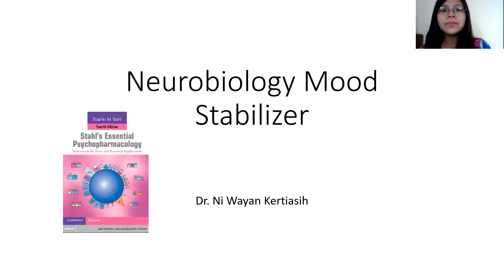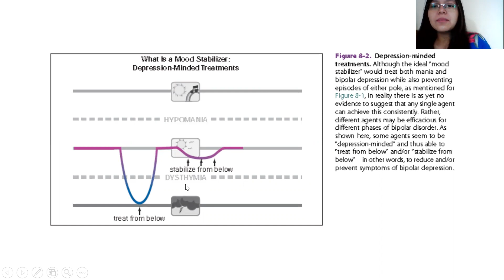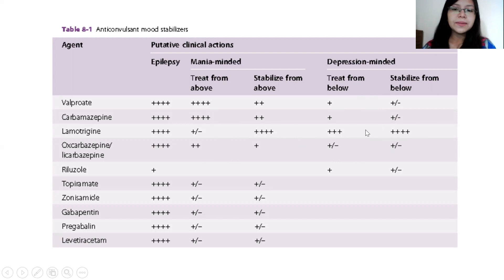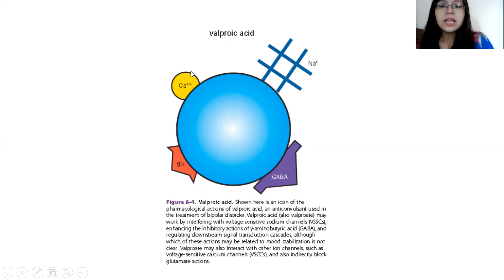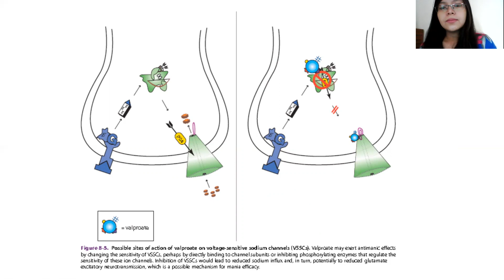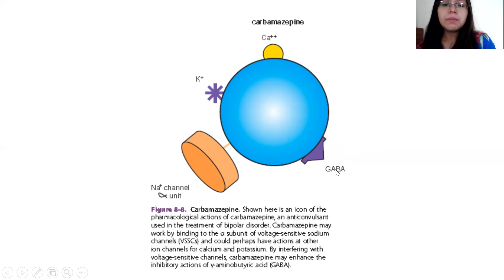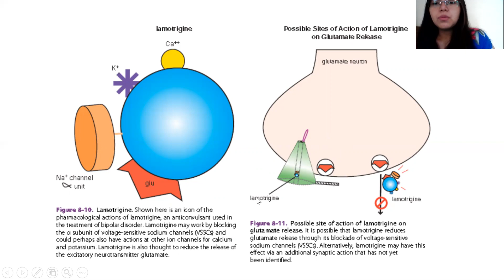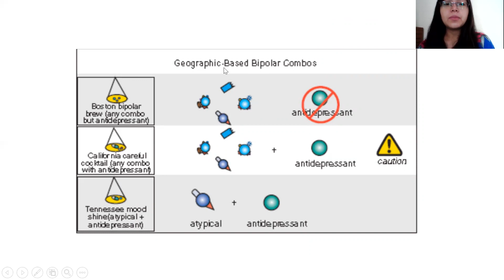Neurobiologi (Mekanisme Kerja) Obat Mood Stabilizer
In this chapter, we will define mood stabilizers and
will review the various pharmacological mechanisms
of action proposed for mood stabilizers. We will also
discuss concepts about how to use these drugs in
clinical practice, including strategies for what to do
if initial treatments fail and how to rationally combine
mood stabilizers with another drug. Our treatment of
mood stabilizers in this chapter is at the conceptual
level, not at the pragmatic level.